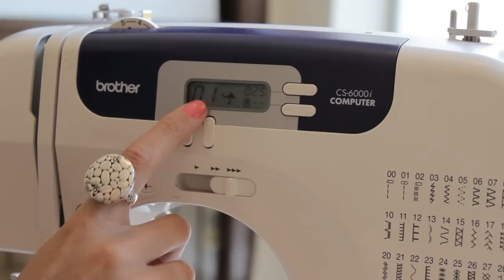Make your own fashion kimono shawl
Look always fashion and trendy with your own kimonos